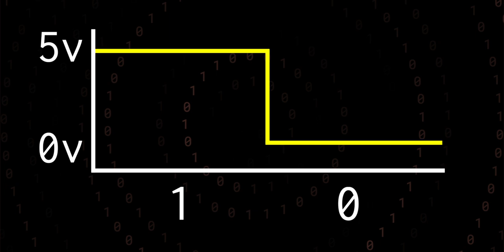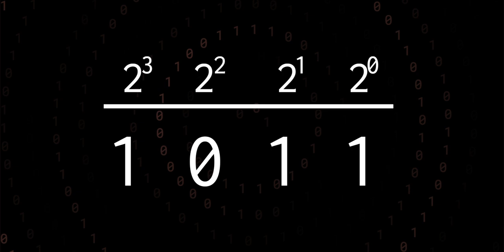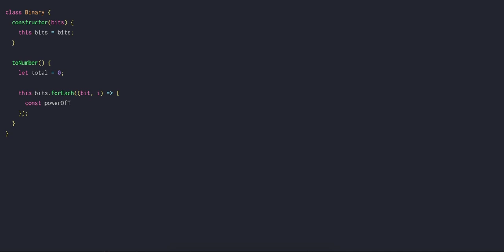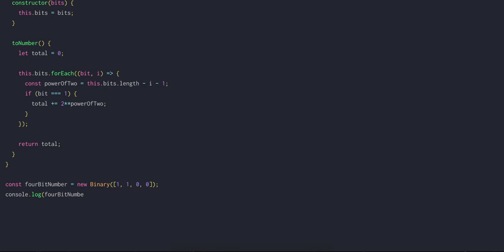Bits! [The Bits And Bytes Of Binary ep.1]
This mini series is all about binary. Over the course of the series, we'll be building a library that gives us precise control of every bit and operation.
You'll learn how the logical and arithmetic operations work, how different kinds of numbers are encoded, how to set, clear and toggle bits, and how we can create representations of structured binary data.

1. Bits
2. Operations
3. Unsigned Numbers
4. Addition
5. Zero Extension
6. Twos complement
7. Overflow Addition and Sign Extension
8. Shifting
9. Setting, Clearing, and Toggling Bits
10. Endianness
11. Structures

=[ 🔗 Links 🔗 ]=

=[ 🎶 Music 🎶 ]=